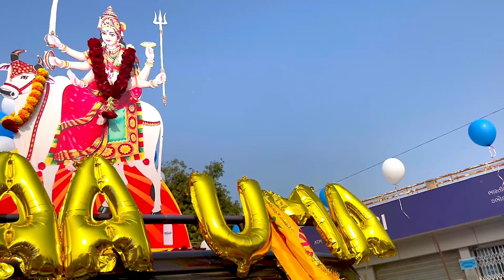UMA DARSHAN SANKALP PARIKRAMA YATRA SAGAR PATEL ,PATIDAR NI EKTA NI VAT,DABHODA,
PAGDIVADA MUSICAL GROUP
UMA DARSHAN SANKALP PARIKRAMA YATRA  SAGAR PATEL
PATIDAR NI EKTA NI VAT
UMAIYA DHAM UNJHA
VISVA UMIYA FOUNDATION
MA UMIYA NA GARBA AND BHKATI
UMIYA MA NA MANDIR NI YATRA
UMAKHODAL NA GARBA
PATEL SAMAJ NA GARBA
DABHODA GAM